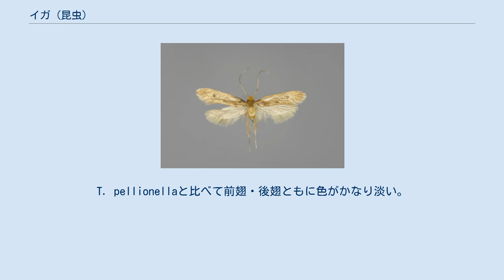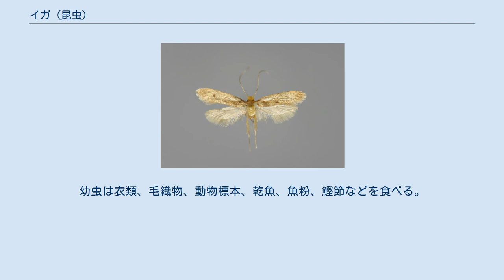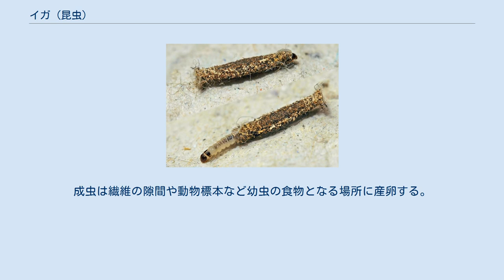イガ (昆虫)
イガ（衣蛾、学名：Tinea translucens） はチョウ目ヒロズコガ科に属するガ。
 イガという和名で知られる本種の学名はかつてTinea pellionella L., 1758とされていた。
Robinson (1979, p. 75)によると、日本でT. pellionellaと報告されたものはいずれもT. translucensの誤りであったという。
T. translucensと異なり、T. pellionellaは日本からは発見されていない。
 成虫の体長は4.5ミリメートル程度、翅の開張は9 - 16ミリメートル。
体は灰褐色で頭部は黄色の叢毛（そうもう）で被われている。
前翅は黄土色で光沢があり、明瞭な紋が3点ある。
後翅は淡灰色で、翅頂部と外縁は色が濃い。
T. pellionellaと比べて前翅・後翅ともに色がかなり淡い。
 幼虫の体長は7ミリメートル程度。
体は淡黄白色で頭部は黒い。
体毛はない。
 本種に類似するT. pellionellaの成虫（左）と幼虫（右） 年2回から3回発生する。
25℃においては1世代に約55日を要する。
日本では屋内において成虫は4月から11月まで見られる。
幼虫態で越冬する。
 幼虫は繊維を加工してやや扁平で両端が開口している筒状の鞘を作り、その中で生活する。
鞘をつけたまま移動し、摂食は頭や胸を鞘の先端から出して行う。
幼虫は衣類、毛織物、動物標本、乾魚、魚粉、鰹節などを食べる。
幼虫は老熟すると吐糸で鞘の一方を固定し、鞘の中で蛹になる。
蛹化から1週間程度で羽化する。
成虫は繊維の隙間や動物標本など幼虫の食物となる場所に産卵する。
 野外においてはツバメやハトなどの鳥類の巣に生息している。
 世界中に広く分布している。